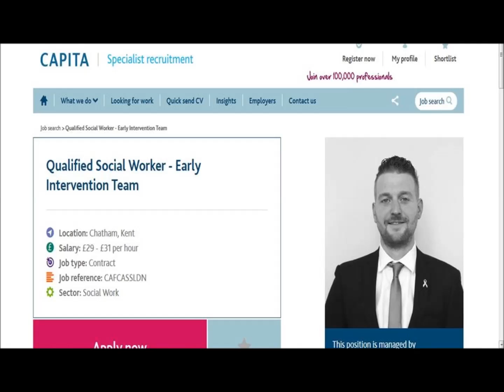Gravesend Kent social worker pay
Social workers pay is kids for cash, £31 per hour and some social workers get a lot more including bonuses.